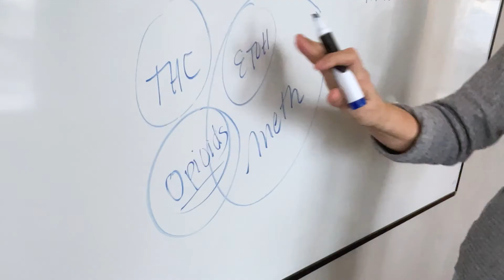Project CARA: Meet the Providers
Directed and Produced by Francine Cavanaugh.